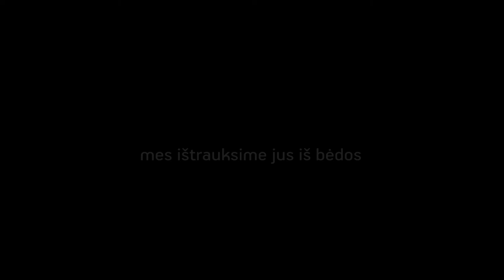Paskolos studentams!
Autoriai: Rytis Daškevicius, Eidmantas Ivanauskas, Tomas Liutvinas ir Paulius Veliulis.